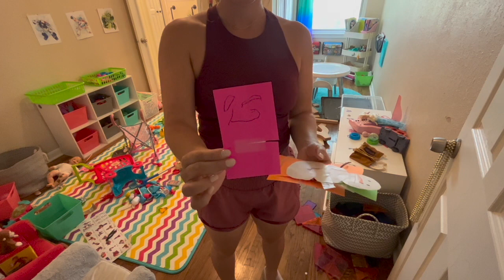*NEW* SUNDAY RESET!!! DEEEEP CLEAN VERSION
Hey y'all welcome back to another Sunday reset! today is more of a deep clean version getting the things that havent seen a cleaning cloth in a hot minute, you know what I mean?... Anyways were gonna hit those spot then go ahead and ignore them for the next month or so 😂

I hope y'all enjoy this video and please subscribe if you havent already and as always if you or anyone you know needs prayers please feel free to leave a comment below! I appreciate y'all and im praying for y'all!!